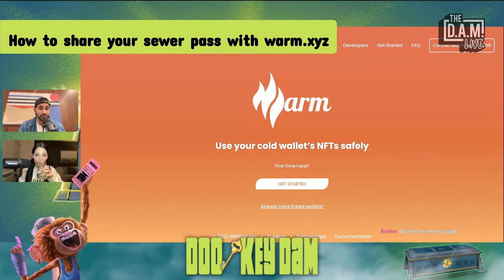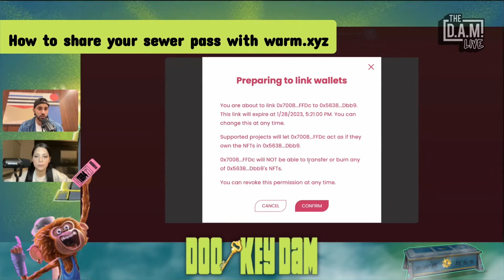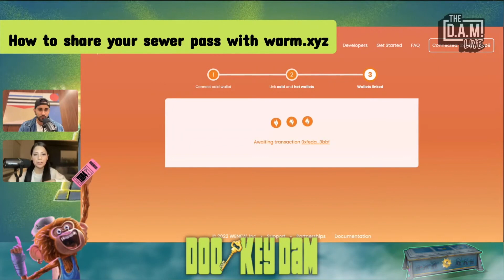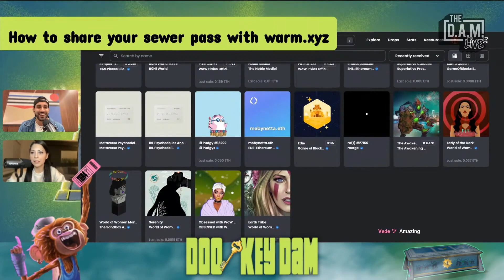Share your Dookey Dash sewer pass safely with warm.xyz | DAM University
Want to let your friends play Dookey Dash with your sewer pass, but do so safely? You can use to do so.

We show you how to do so with warm.xyz but the same can be done with delegate.cash.

Warm.xyz was developed by wenewlabs.xyz.
Dookey Dash is a token gated browser and mobile game developed by Yuga Labs that can only be accessed via a sewer pass NFT.

Clip from yesterday's Live show